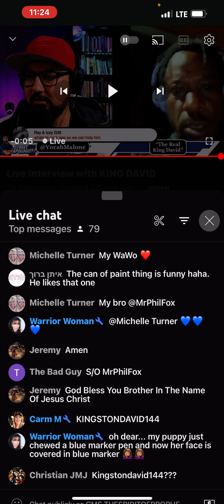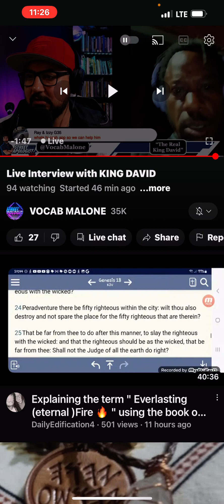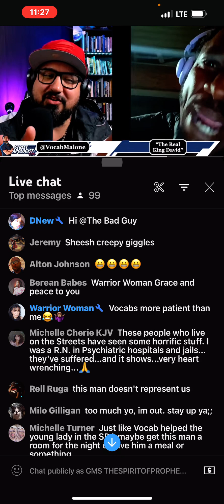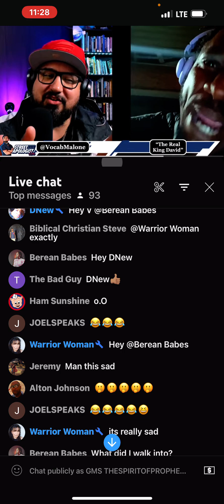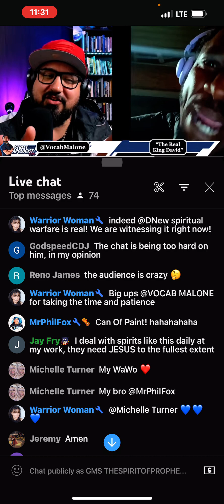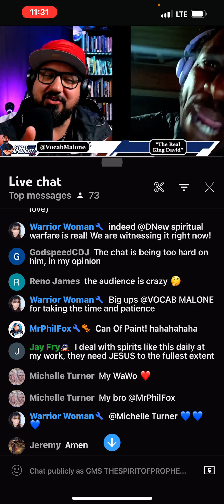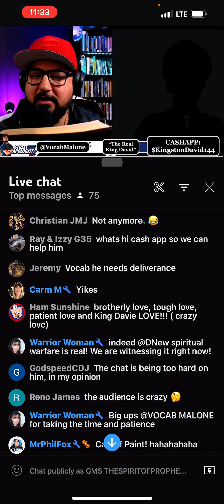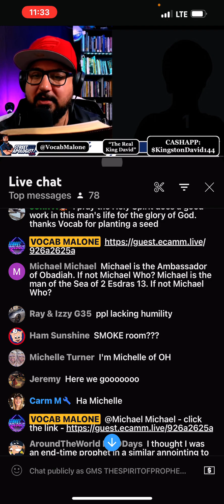VOCAB IS SO DESPERATE LMAO